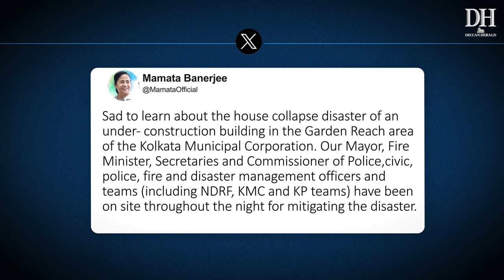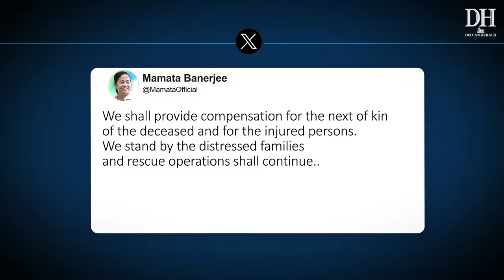Kolkata building collapse: At least five dead, several others injured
Kolkata Building Collapse | Under-Construction Building Collapses, Search On For Survivors |  Kolkata Building Collapse: Under Construction Building Collapses, Rescue Operation Underway | Kolkata Building Collapse Claims 2 Lives; Here is What The Mayor Said? | West Bengal News | Five-Story Under-Construction Building Collapses in Kolkata, 13 Rescued | Kolkata News: 5 Storey Under Construction Building Collapses In Metiabruz Area Today | Kolkata: 5-Storey Building Collapses, Several Feared Dead; Rescue Operation Underway | Breaking News